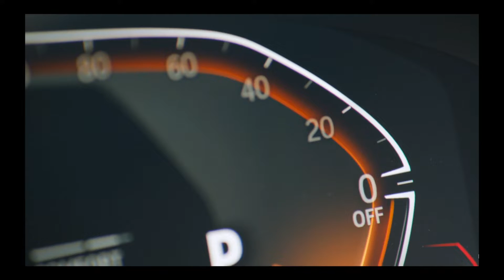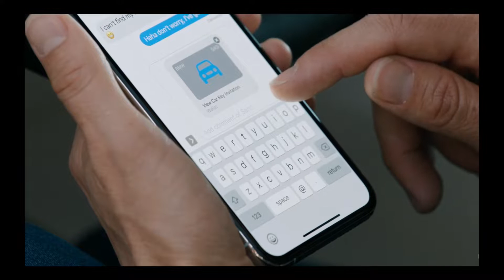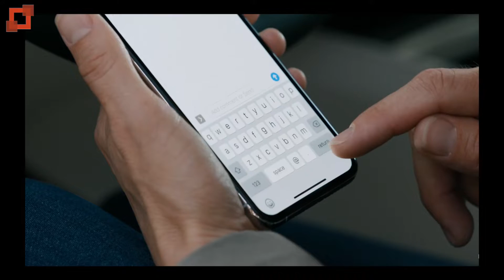அனைவரையும் பிரமிக்க வைக்கும் டெக்னாலஜி! | Apple and BMW collaboration | Dream Big with SK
This is about the latest technology introduced by Apple for controlling, protecting, and managing your cars. Kudos to Apple and BMW for such a great invention.

Thanks!